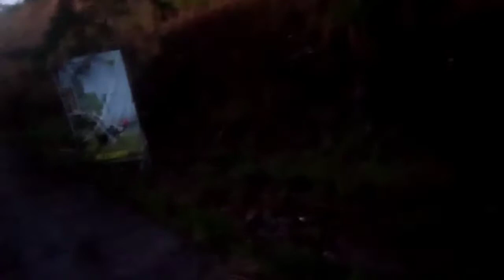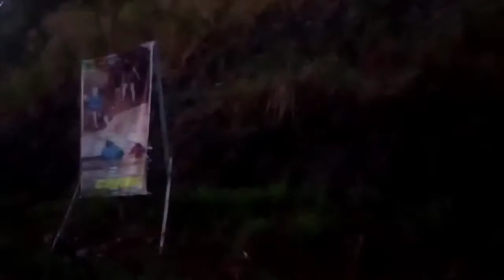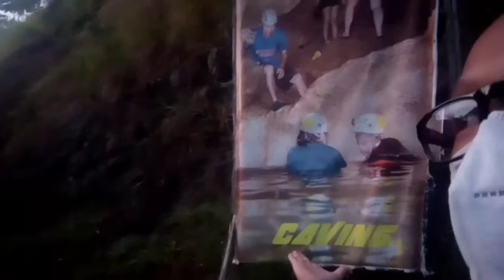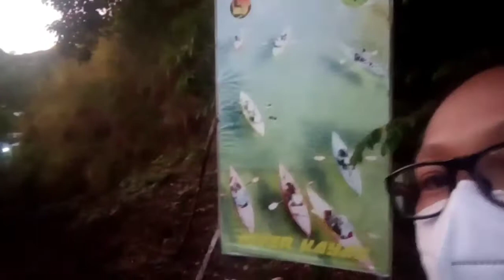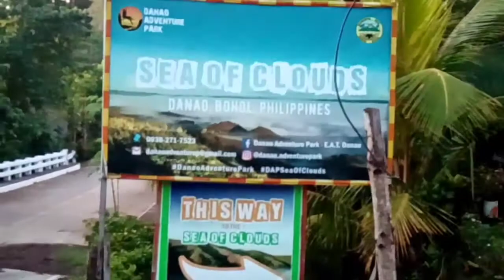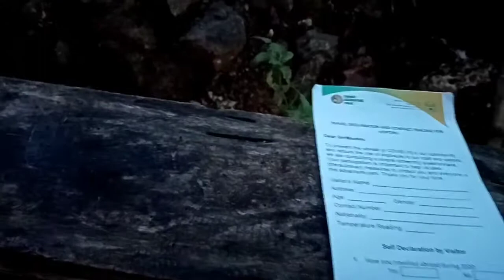Nature! Sea of Clouds/Tourist destination/Danao Bohol Philippines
What you can see on this vedio is our  beautiful nature full of clouds we call it Sea of clouds. We can see this early in the morning when its no rain. Time between 5:00 a.m to 8:00 a. m. When their is rain, no clouds you can see.